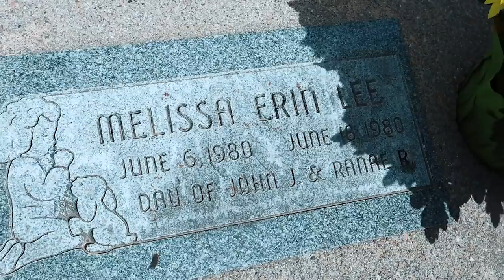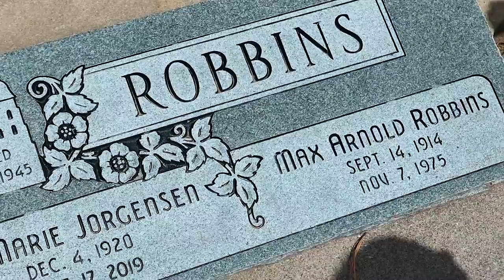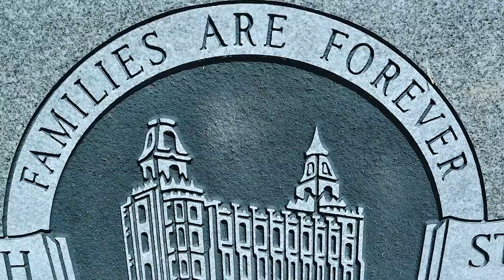Memorial Day Family Cemetery Visit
While visiting family's graves for Memorial day Becca talks about where she might want to be buried. This upsets Charlie and we have a good heart to heart discussion about death and what happens after we die.  ↓↓↓↓↓↓↓ CLICK TO SEE MORE ↓↓↓↓↓↓↓

Other music credits:
Green Leaves – Audionautix
Sea of Ancestry - Jesse Gallagher